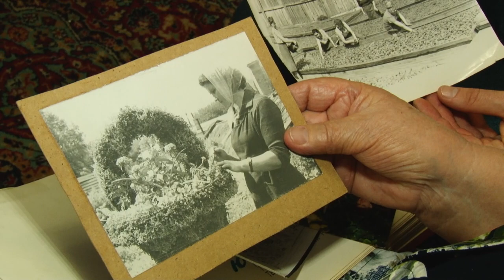Специальный репортаж: «Изумрудный» без огранки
У барнаульского парка Октябрьского района -"Изумрудного" - всегда была непростая судьба. Но за последние два года он пострадал как никогда: большая часть деревьев вырубил арендатор, птицы разлетелись, а бурьян заполонил всё свободное пространство. Теперь за право решать, каким будет "Изумрудный", борются сразу чиновники, бизнесмены и простые горожане. О прошлом, настоящем и вариантах будущего парка - Илья Кочетков.